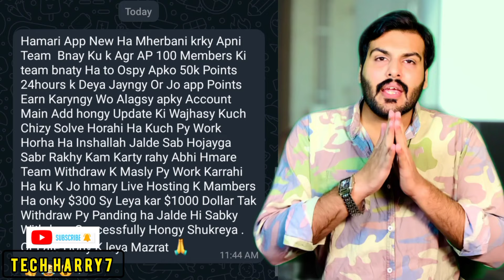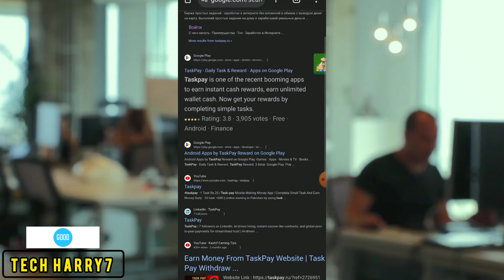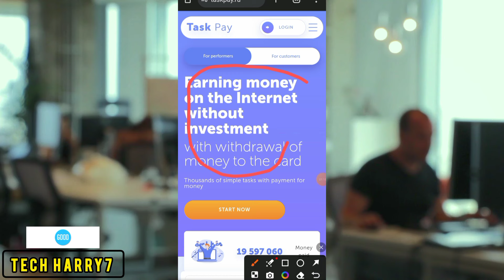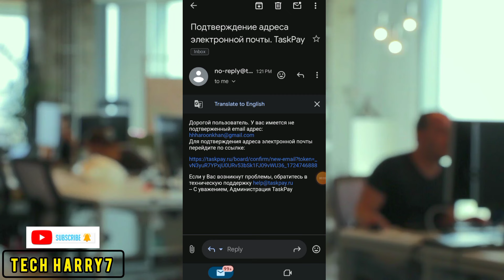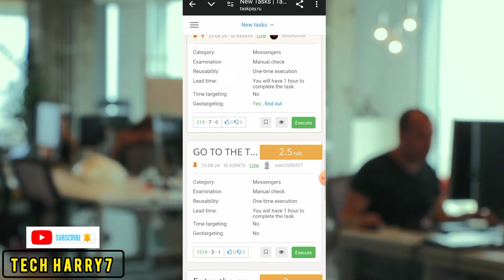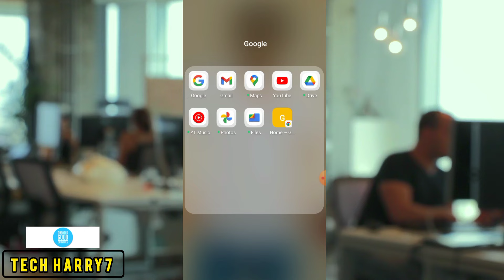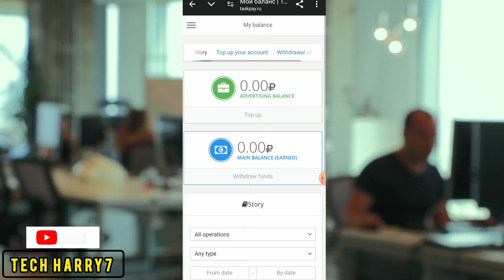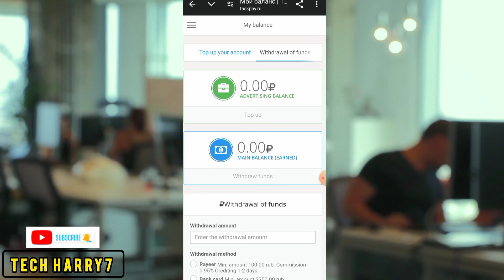Earn 500 Pkr Daily From TaskPay Website Without Investment / Withdraw Esypaisa JazzCash 💯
Rocco Channel Link 🖇️

Top Searches

watch ads and earn money in pakistan app
watch youtube videos and earn money daily 25$
watch youtube videos and earn money online earning in pakistan 100 real work
watch youtube videos and earn
watch youtube videos and earn money online in pakistan without investment
watch video youtube videos and earn money real or fake watch youtube videos and earn money
watch youtube videos and earn money 2024
ads watch earn money
ads watching earning website without investment
ads watch earn money easypaisa jazzcash earn with Harry7
ads watching earning website
ads watching jobs in pakistan
ads watching earning app
ads watching earning website without investment withdraw easypaisa
ads watch earn money app
ads watch earn money in pakistan
ads watch earning

TaskPay Website
TaskPay earning app
TaskPay earning website